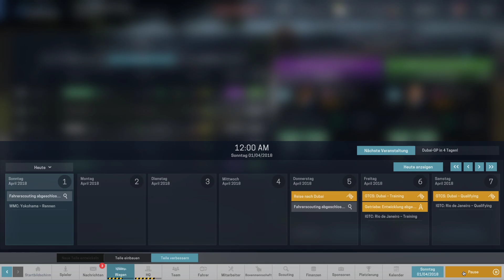Motorsport Manager / 070 ► S3 vor R2 Hal hat Geburtstag ► Motorsport Manager 2022 Gameplay deutsch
► Motorsport Manager 2022 Gameplay german
► Vanilla ohne Mods
► Wir starten in der kleinsten GT Serie
► mit Oakham

► Motorsport Manager
► UVP: 19,99 Euro
► Version: Release
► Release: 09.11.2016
► Gameplay: NickFreiZocktLP

► Meine Hardware und Software:

- CPU: Intel i9-12900KF
- GraKa: MSI RTX 3070TI
- RAM: 64 GB RAM
- OS: Windows 11
- Mic: t.bone SC 440 USB
- Maus: Logitech G9 Laser
- Keyboard: Z-Board

Ich habe keinen Einfluss, noch Informationen, welche Daten Google oder iRacing durch Benutzung dieser Links generieren und verwerten.